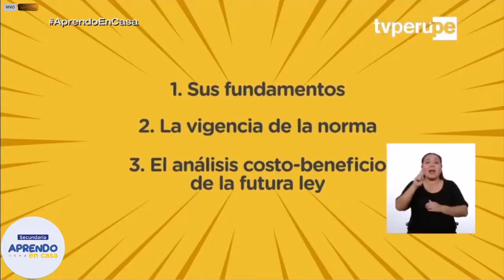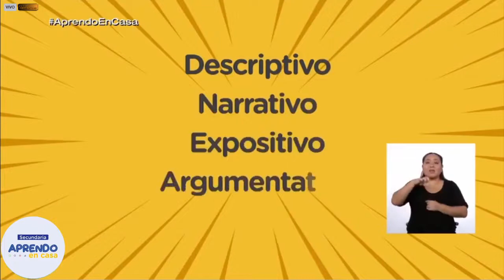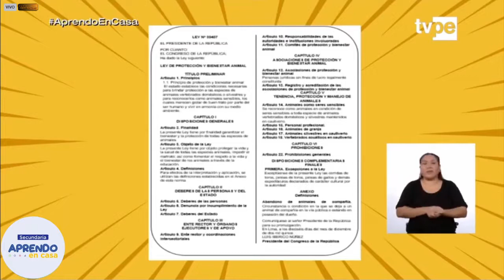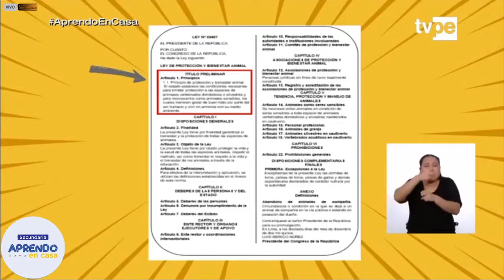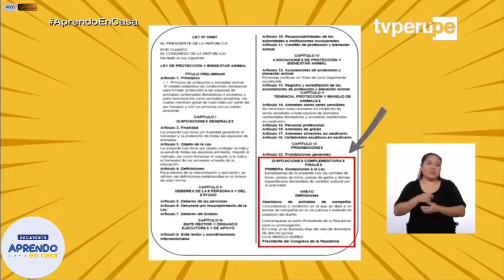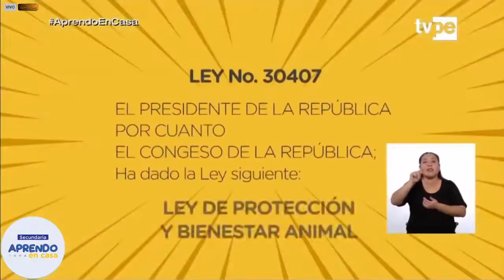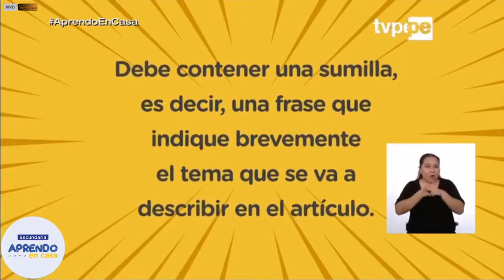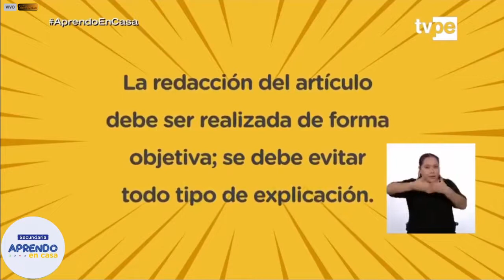APRENDO EN CASA EN VIVO MIÉRCOLES 20 DE MAYO DE 2020 SECUNDARIA 1 COMUNICACIÓN REPASO TV PERU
👉👉👉 SUCRÍBETE 👈👈👈

PERUAPRENDO EN CASA. Clases de Comunicación  para alumnos de  1° de Secundaria 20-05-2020 Programa del Ministerio de Educación del Perú.  MINEDU.